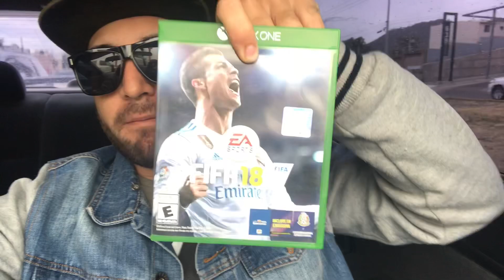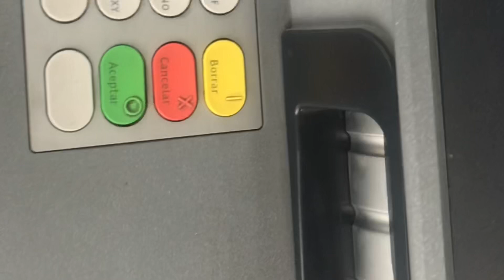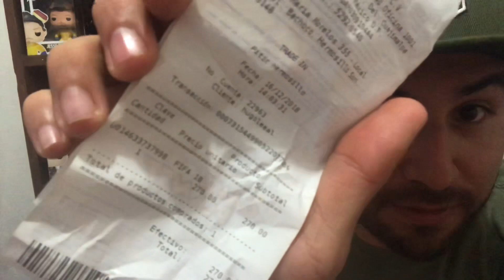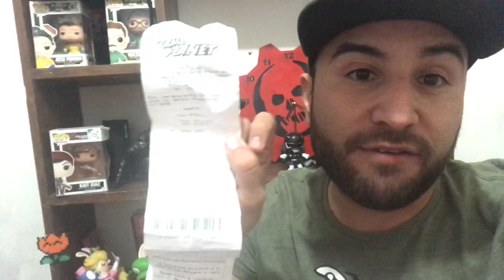Vlog vendí el fifa 18 mi primo Majestad BowseR y yo jugaremos fortnite con suscriptores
Página Facebook
Instagram Majestad Gear
Twitch MajestadGear
Mixer MajestadGear
Twitter Majestad Gear
Twitch MajestadGear
Gamertag Majestad Gear
Ps xHUGOx15